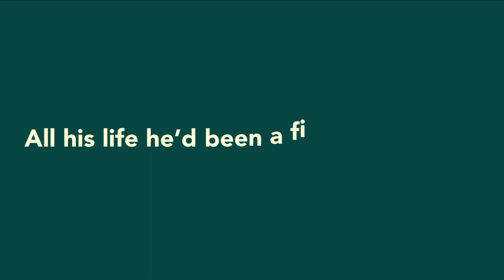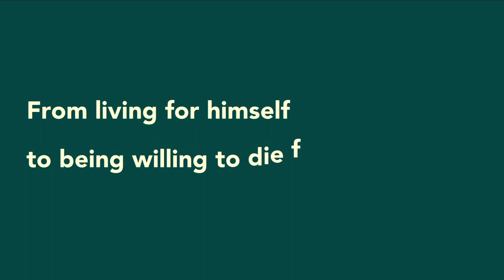Sunday Morning Service 3 10 24